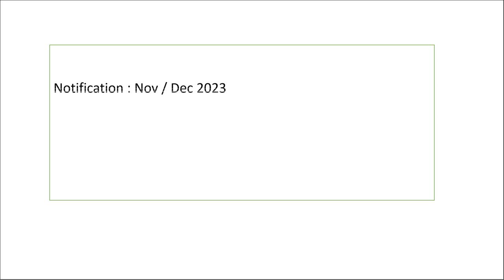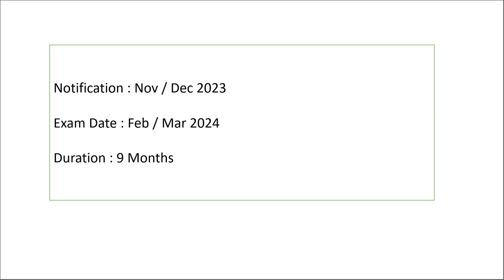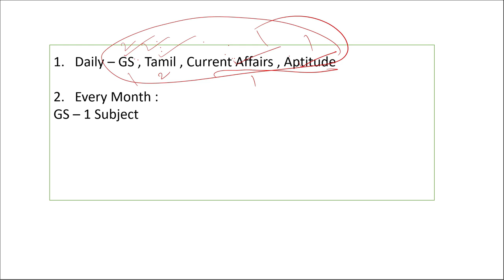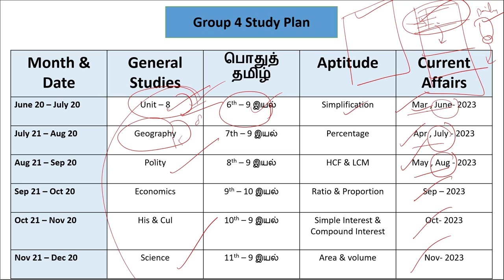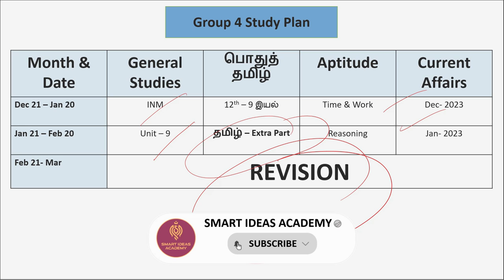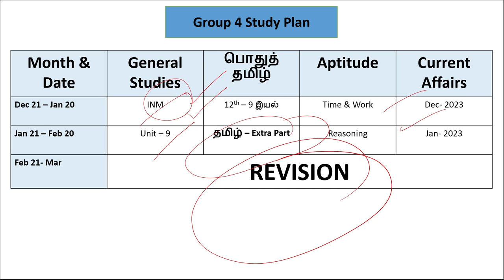Tnpsc Group 4 - 270 Days Effective Study Plan | Tnpsc Group 4 2024 Study Plan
Hello !

Today's Video is : Tnpsc Group 4 - 270 Days Effective Study Plan  | Tnpsc Group 4 2024 Study Plan | Tnpsc Group 4

Title :   Tnpsc Group 4 - 270 Days Effective Study Plan  | Tnpsc Group 4 2024 Study Plan | Tnpsc Group 4